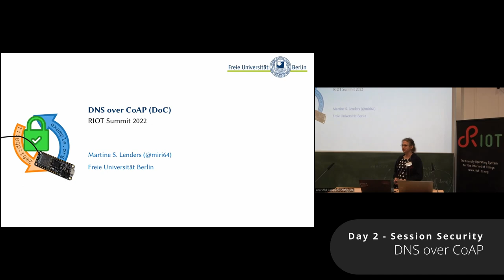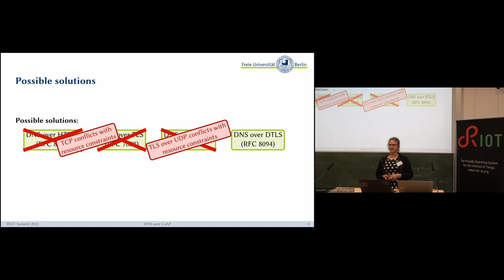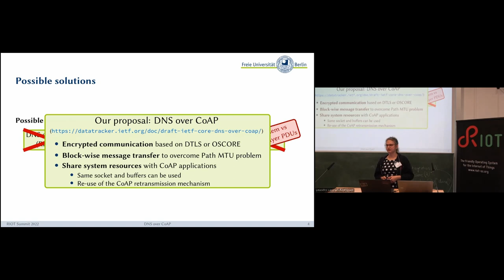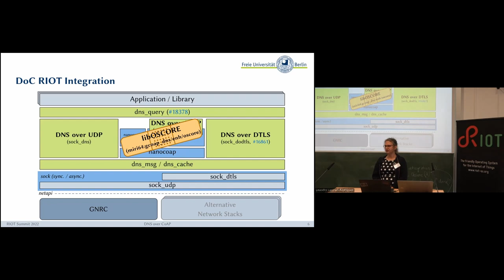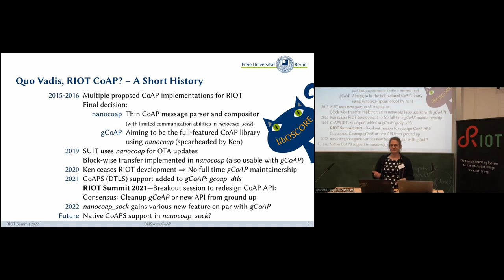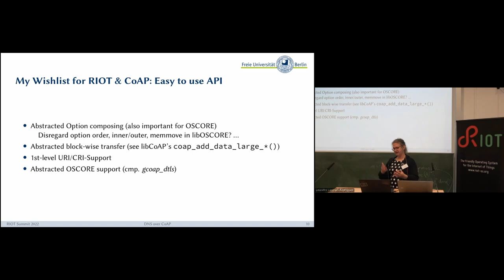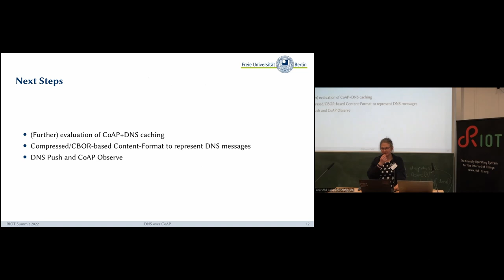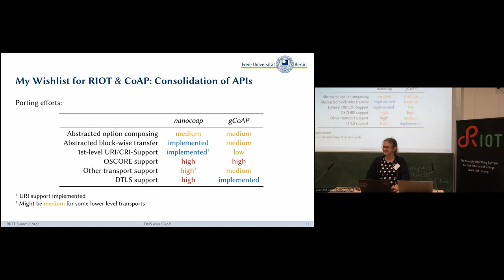RIOT Summit 2022, Security: "DNS over CoAP"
Martine Lenders (FU Berlin)